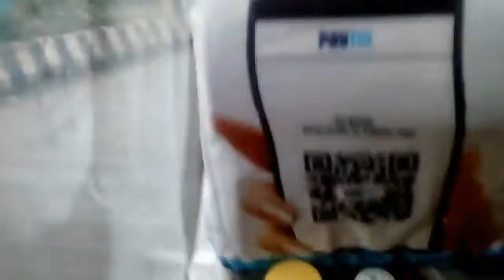BANGALORE TO MUMBAI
CREDITS - NCS CARTOON ON